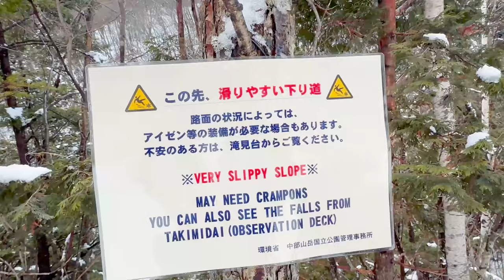NAGING YELO NA WATERFALLS | JAPAN ADVENTURE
Sana ay Napasaya kita kahit kunti man lang ;-)

Maraming Salamat,
Kung isa ka sa mga haters ko ay wag mo kalimotan mag dislike ng video ko mag comment ka narin para package na ...hahahaha

➤ ' First Snow' [Calm Christmas Neoclassical CC-BY] - Scott Buckley

► 'Ice Cream' [Nostalgic Piano Jazz/Pop CC-BY] - Scott Buckley